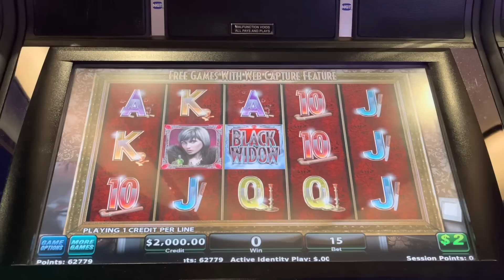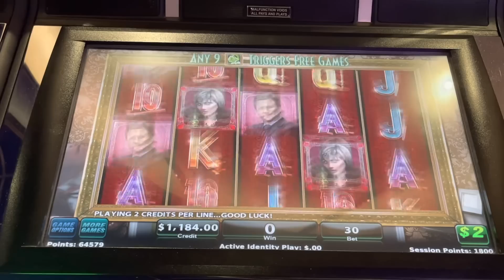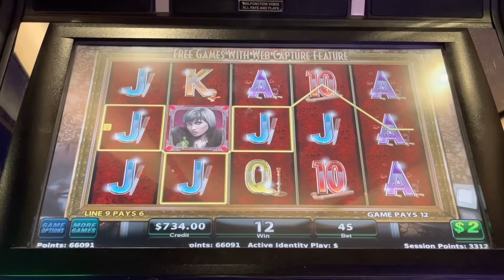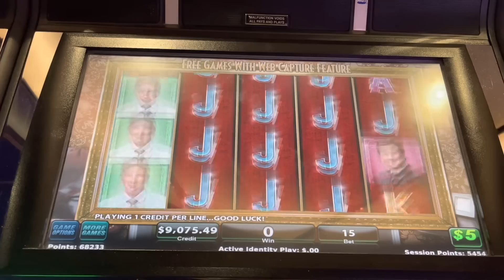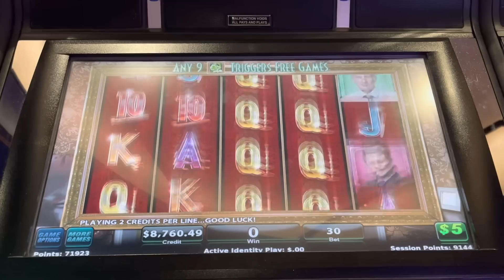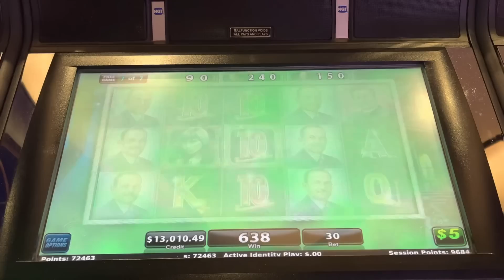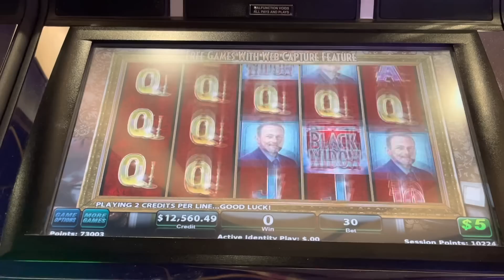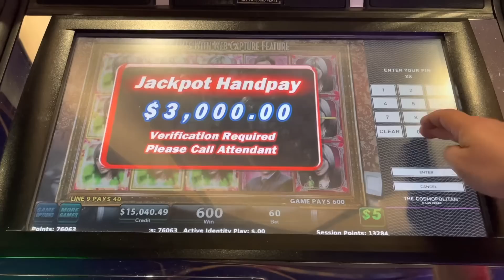$300 (mistake🤣) SPINS for the HUGE PROFIT on Black Widow high limit slot machine live play Las Vegas